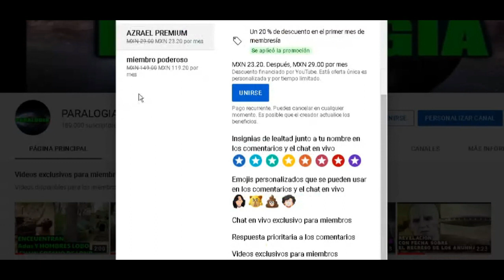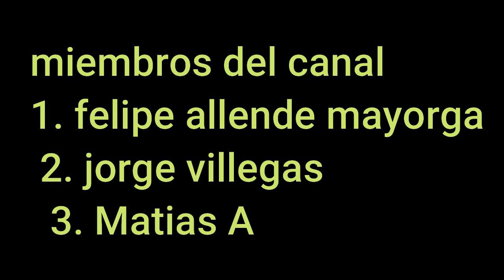BIENVENIDOS A FUERZA UNIVERSAL X NOTICIERO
Únete a este canal para acceder a sus beneficios:
VIENVENIDOS ASU NOTICIERO FUERZA UNIVERSAL X CON AZRAEL
Y EL BRUJO JAMAL COMO CONDUCTOR TENEMOS TODO TIPO DE NOTICIAS MUNDIALES Y FAMOSAS UN NOTICIERO DISEÑADO PARA LOS MAS ERUDITOS DEL MUNDO DISFRUTEN DEL MEJOR NOTICIERO DEL MUNDO